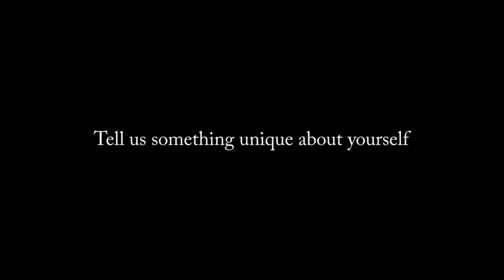Camila Gonzalez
Description